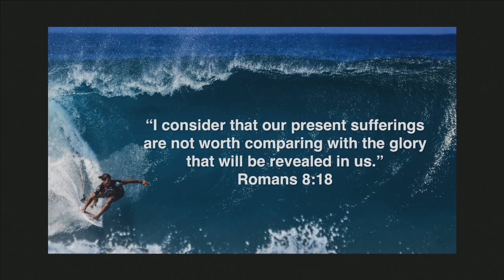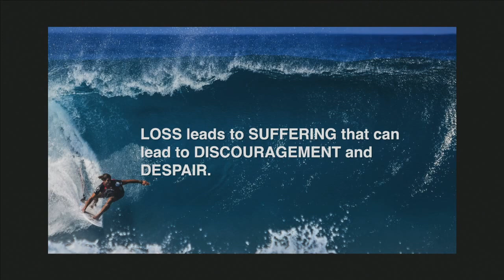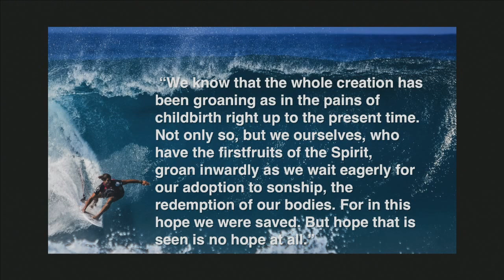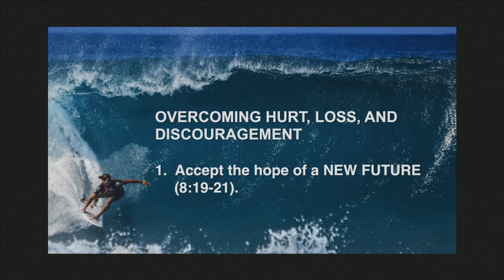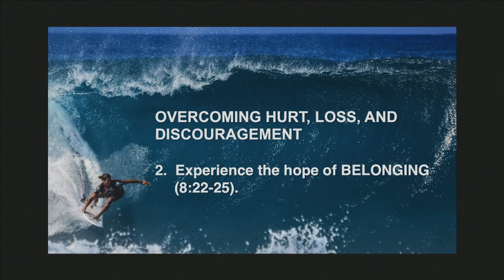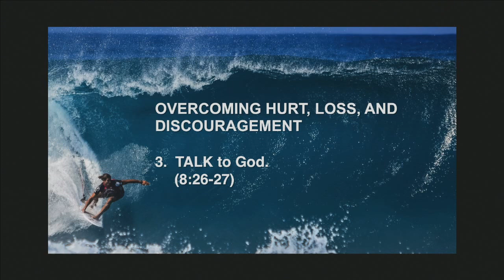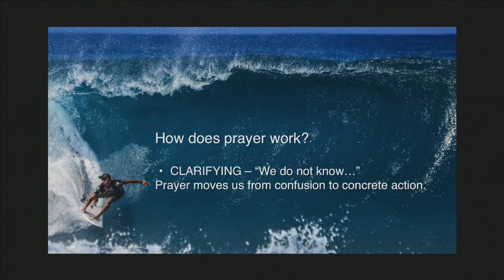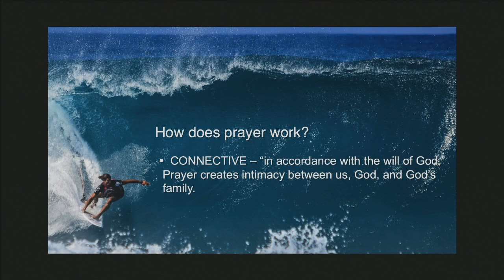MCC July 16, 2017: Mark Krieger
Daring Faith: Overcoming Discouragement - Romans 8:18-27